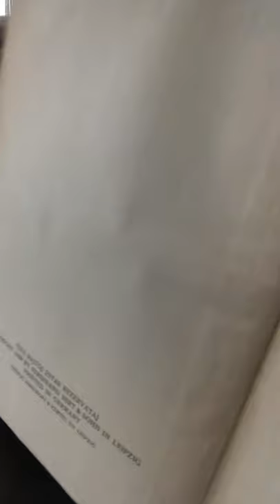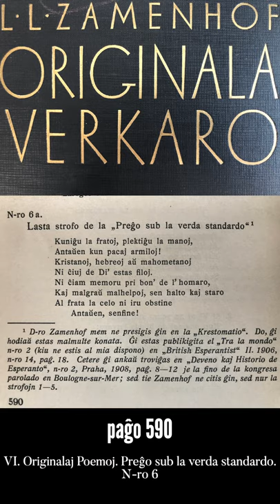Zamenhofa Medito 106